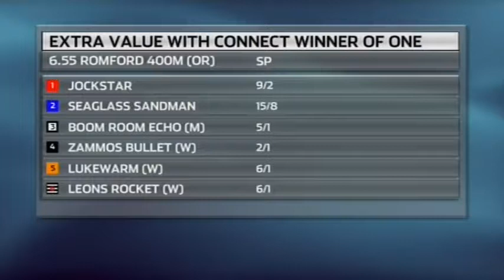ZAMMOS BULLET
WINNER OF ONE STANDARD, 22 DECEMBER 2017 ROMFORD